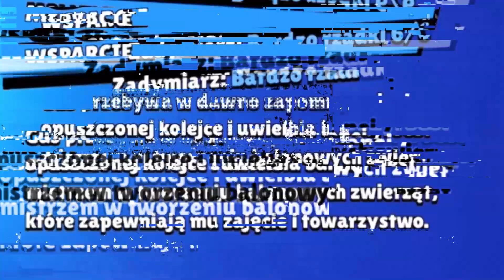GRAM NOWYM ZADYMIARZEM "GUS" JAKO *PIERWSZY!* (Czy to NAJLEPSZY BRAWLER?!🤔) | Brawl Stars Polska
6000 ŁAPKEK = JUTRO KOLEJNY FILM!🔥

W tym odcinku Da Mian grał nowym zadymiarzem GUS 'em. Ten nowy bardzo rzadki zadymiarz mieszka w Starr Parku i potrafi stworzyć sobie kompanów z balonów. Jednym z nich jest psi balon "STRASZNY", który jest jego najlepszym kumplem! Gus jest nowym zadymiarzem wsparcia przez co bardzo dobrze leczy siebie jak i sojuszników. Jak oceniacie go w skali od 1 do 10?

► Drugi kanał - @DaMianGames
► Kanał "Gracusia" - @damianek7635
🌈 Wbijaj na DISCORD dla widzów!
🐧 SKLEP! (Kolejny drop już wkrótce!)

Więcej?
► 30x MEGA BOX ZA DARMO! WIELKI BRAWL STARS OPENING z WIDZAMI! *LEGENDA!!* + kilku NOWYCH ZADYMIARZY😍!
► WIELKI 60x MEGA BOX OPENING na 2 EKRANY z SMILEX żeby TRAFIĆ *LEGENDĘ i 14 NOWYCH ZADYMIARZY!*